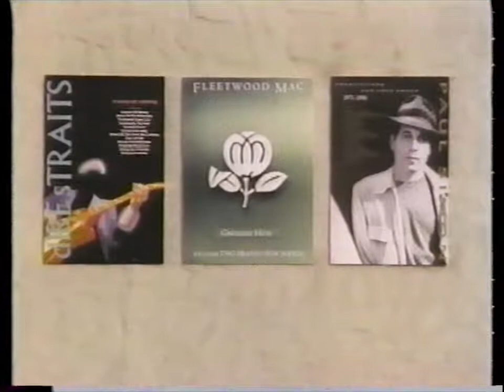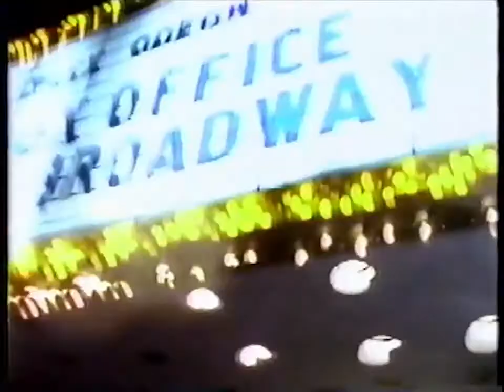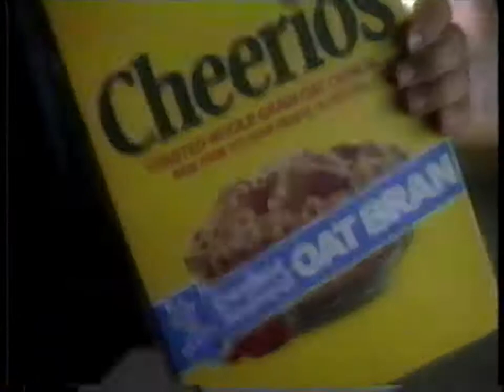Assorted breaks on VH1, December 1988